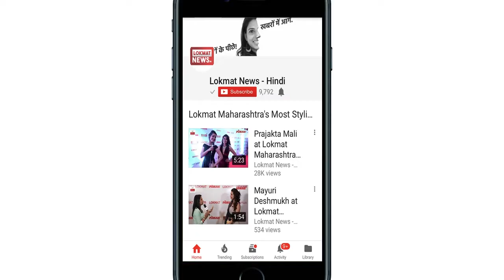Bollywood Chuski में देखें Entertainment जगत की सारी चटपटी खबरें